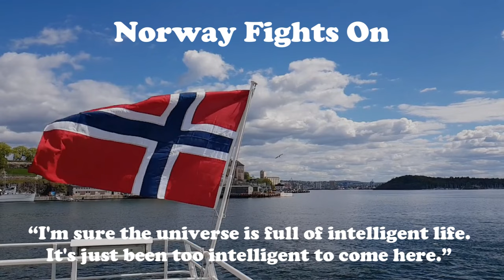Norway Fights On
Norway Fights On was one of several programs broadcast by WNYC in support of the Norwegian government in exile during World War II.